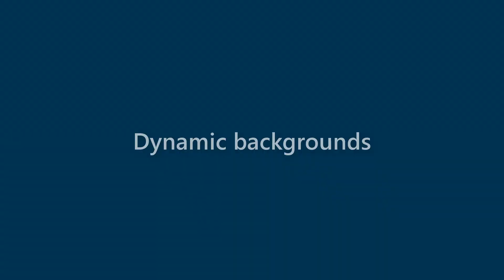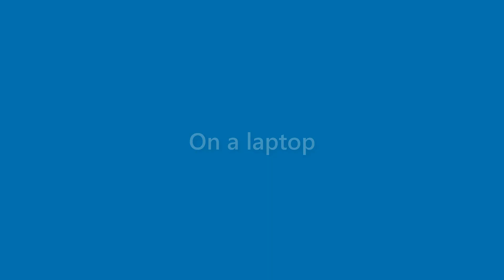Morris Goodman - appearance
Name Look - Morris Goodman - appearance. In this video we present "Morris Goodman" name look and feel in various scenarios.
This video will cover:
How does "Morris Goodman" look as a personal letterhead?
How does "Morris Goodman" look on a business card?
How does "Morris Goodman" look on a computer/laptop screen?
How does "Morris Goodman" look with different background colors?
How does "Morris Goodman" look with various fonts?